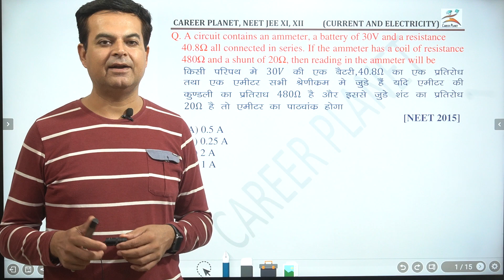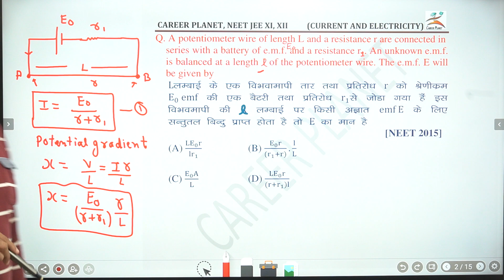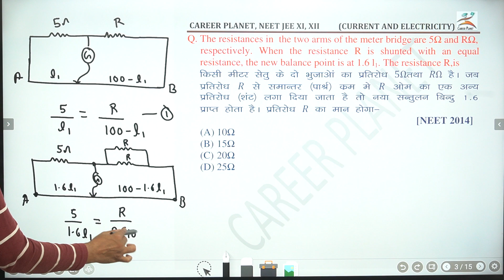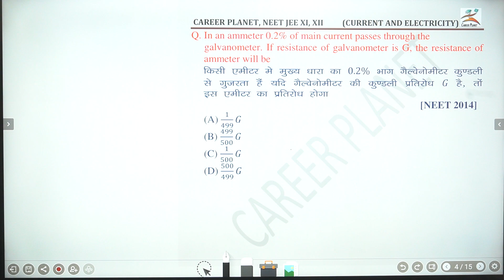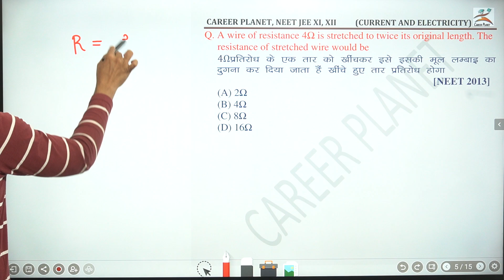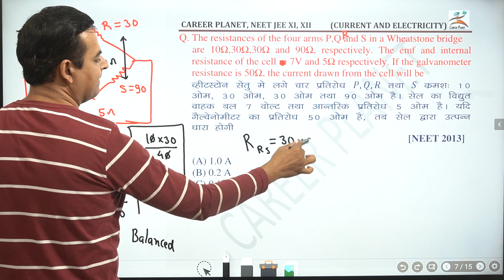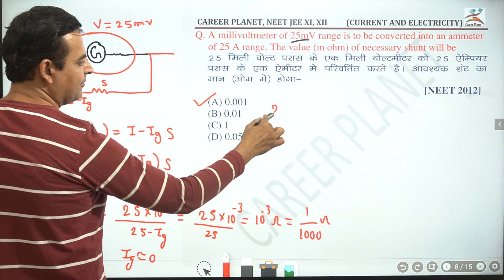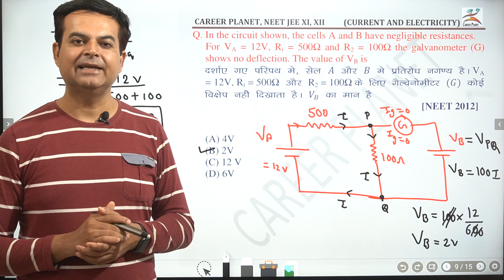Current & Electricity Part 2